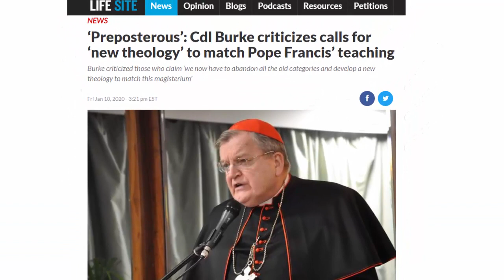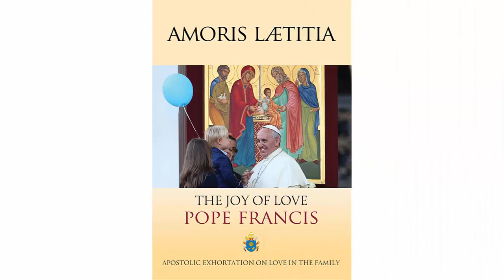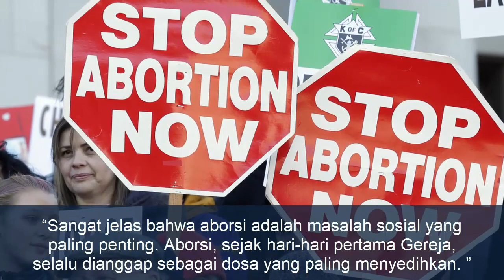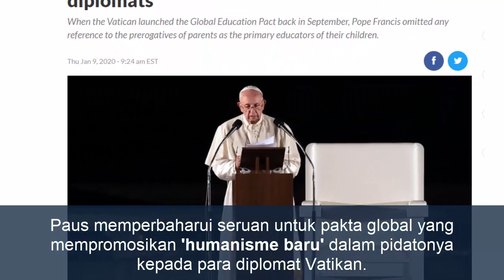BERITA MINGGUAN CN - 13 Januari 2020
Anda dapat membantu pengembangan channel Crusader Network dengan memberikan donasi sukarela. Informasinya ada disini:

Sebagai anggota donatur tetap anda akan berkesempatan melihat video-video CN sebelum dipublikasikan.